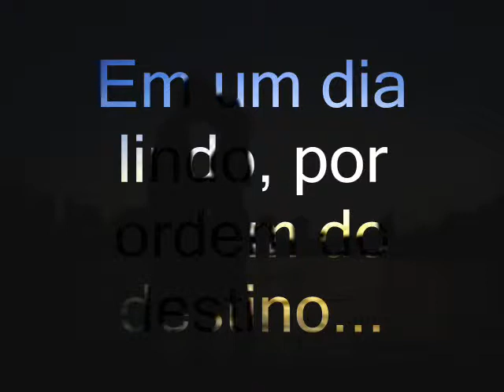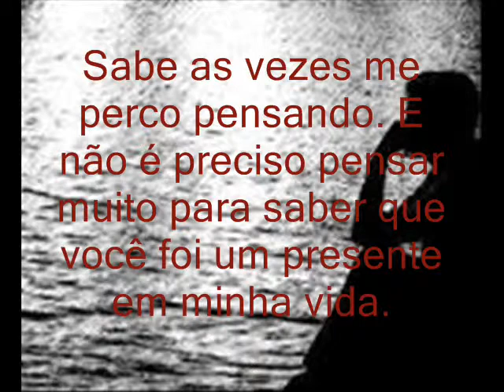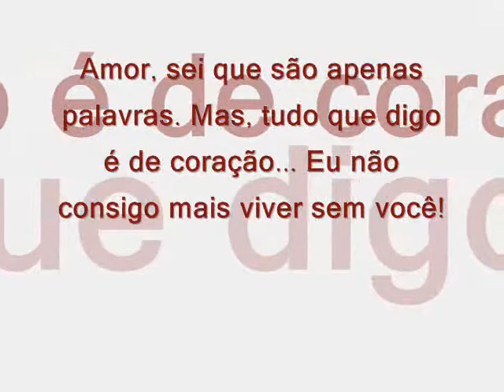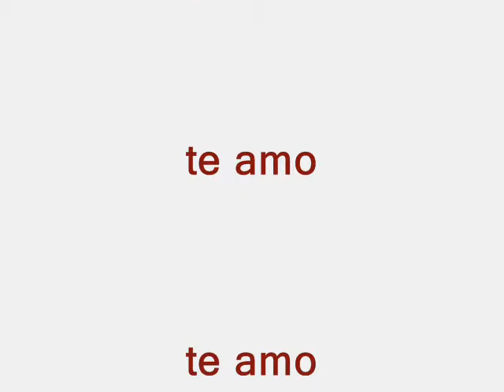DECLARAÇÃO PARA MEL ~ Diel e Mel |||| ETERNAMENTE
Homenagem para a mulher da minha vida, por todos os momentos que passamos e iremos viver juntos. TE AMO ♥